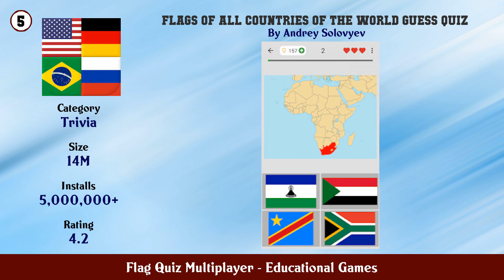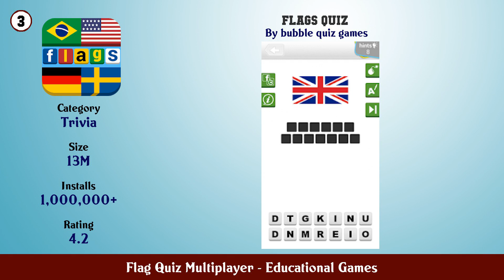Top 10 Flag Quiz Multiplayer Android Games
In this video we have listed Top Flag Quiz Multiplayer Android Apps. This video is for information and reference purpose only.